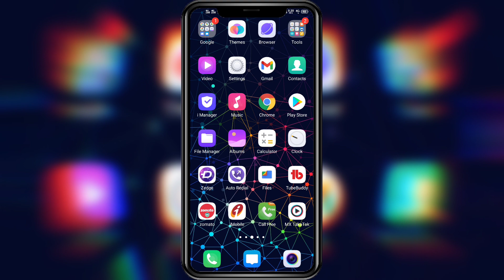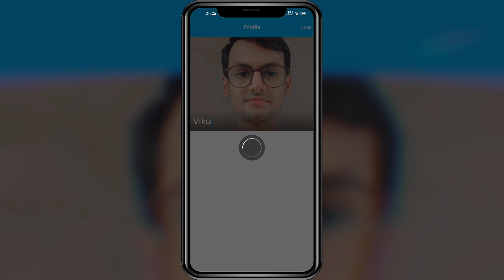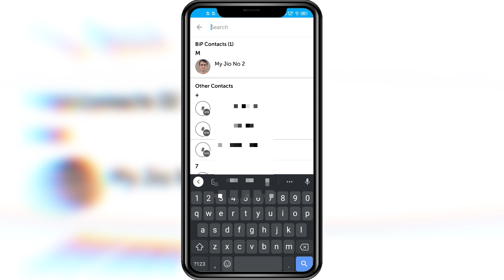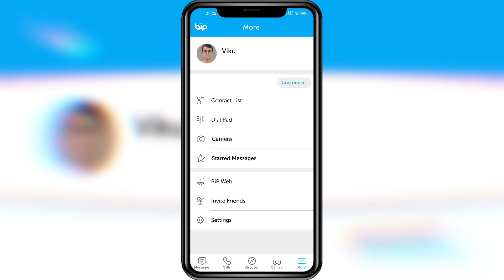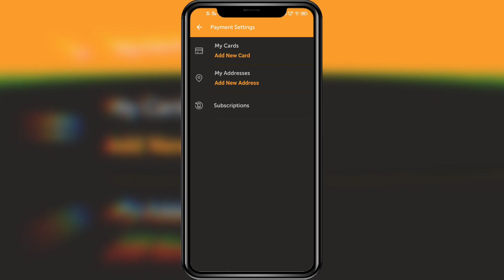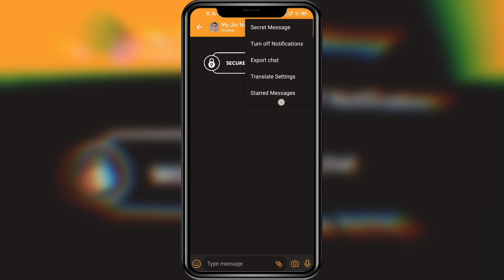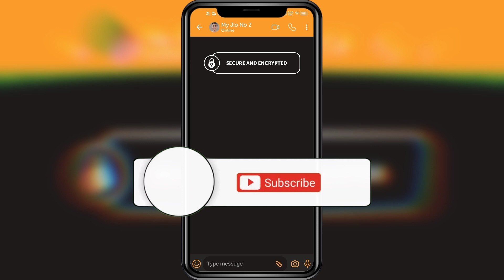Bip App Kaise Use Kare | Bip App Kya Hai | How To Use Bip App | Bip Messaging App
MY GEARS =
○ CAMERA = VIVO Z1PRO